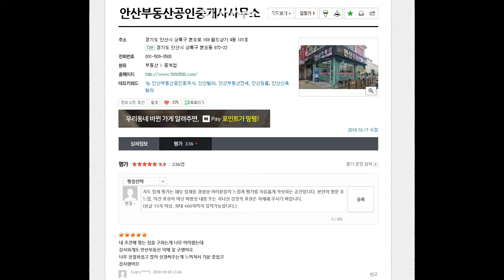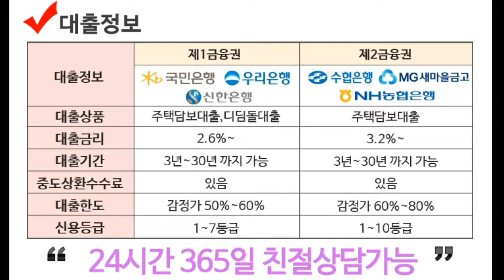[안산부동산] 부곡초도보1분거리에 주변 편의시설이좋고 신혼부부추천하는 분리형구조 부곡동쓰리룸빌라매매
부곡초 인근 / 행정복지센터인근 / 생활편의시설근접 / 버스정류장근접